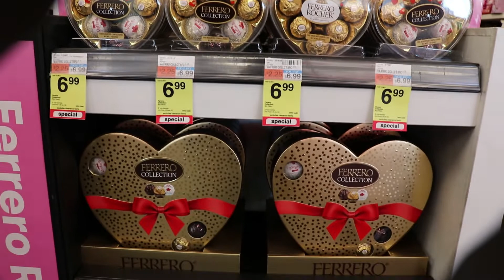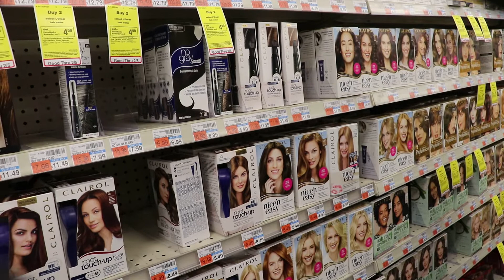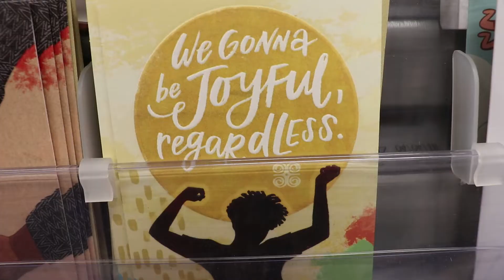Spending Quality Time with Family outside in Cold weather!!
we have a very wonderful & awesome Time with each other,
family for Live!! We doing Youtube for beautiful memories keeps fresh alive
forever, at de same Time Hu ever watch de wonderful SHOW, Den GOD BLESS & love u all...!!!